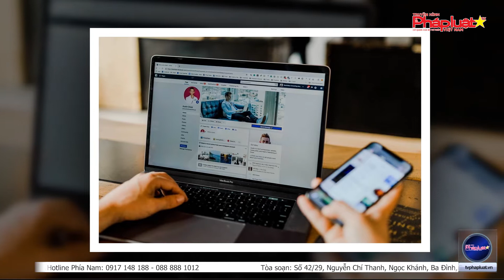Đề xuất phạt đến 20 triệu đồng với người làm lộ thông tin dữ liệu về dân cư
(THPL)-  Mới đây, Bộ Công an cho biết, đang lấy ý kiến góp ý cho dự thảo Nghị định về Xử phạt vi phạm hành chính trong lĩnh vực an ninh, trật tự, an toàn xã hội; phòng, chống tệ nạn xã hội và bạo lực gia đình, dự kiến sẽ thay thế Nghị định 167/2013.
Tòa soạn: Số 42/29, Nguyễn Chí Thanh, Ngọc Khánh, Ba Đình, Tp.Hà Nội
Phía nam: 200c Võ Văn Tần, Phường 5, Quận 3, Tp.HCM
Tổng thư ký tòa soạn: Đỗ Quang Trưởng
Hotline Phía Nam: 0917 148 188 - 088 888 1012